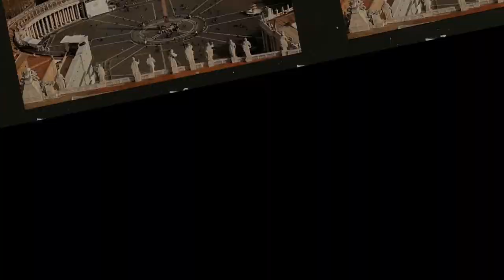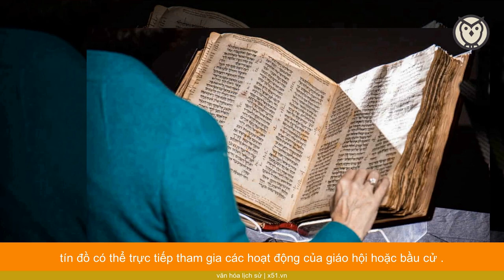TÌM HIỂU VỀ KITÔ GIÁO, CƠ ĐỐC GIÁO, THIÊN CHÚA GIÁO VÀ ĐẠO TIN LÀNH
Đối với người Việt bình thường mà nói, các danh xưng Cơ Đốc giáo, Kitô giáo, Công giáo, Thiên Chúa giáo và Tin Lành luôn khiến chúng ta bối rối và nhầm lẫn, bởi vì các tôn giáo phương Tây truyền vào Việt Nam ở các thời kỳ khác nhau, qua các con đường khác nhau, và được phiên dịch khác nhau.